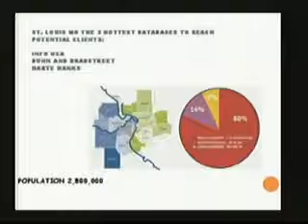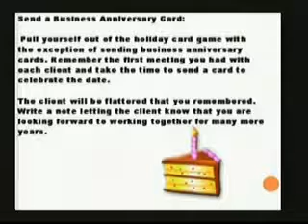How to Promote Your Business with Little or No Money - Part 03 of 12 - RAPIDe Marketing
During his 40+ year career, Dr. Stan Fine has become an authority and business consultant on sales and marketing business development issues. He now shares with you how to promote your business with little or no money in today's economy.  His entertaining presentations have made Dr. Stan much in demand as a speaker and seminar leader. He holds a BA in Business, an MBA in Marketing, and a PhD in Business.

To learn more about Stan Fine "The Business Doctor" and to order his latest book, "How to Promote Your Business with Little or No Money", visit his

RAPIDe Marketing also supports the "How to Promote Your Business" Show co-hosted by Stan Fine "The Business Doctor" and Keith Wheeler "The Business CEO".  This weekly live call-in program airs every Wednesday from 12:00 - 1:00 pm Central on WGNU 920 AM, - archived broadcasts can also be found on that site, so you can listen whenever is convenient for you.

One easy way to promote your business without spending a lot of money is to use the online CRM and Newsletter tools and services of RAPIDe Marketing® - rapidemarketing.com

RAPIDe Marketing®  software is fast becoming the standard for online VIRTUAL OFFICE,* eMail Marketing and other Marketing software applications.

It is the easiest way to share information and files in a workgroup, build, target, send and track your marketing campaigns. With it you can send out e-mail Postcards, Newsletters, and Surveys, build shared calendars, manage your tasks, RSVP, and MUCH MORE!